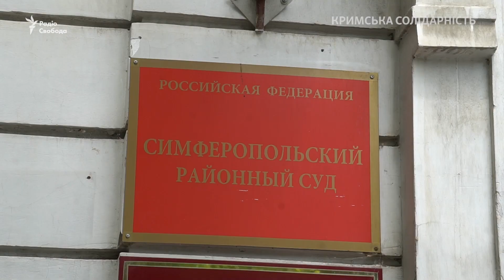У закритому режимі: подробиці засідання суду у справі фрілансера Крим.Реаліі Єсипенка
Підконтрольний Росії райсуд в Сімферополі продовжив арешт фрілансеру Радіо Свобода (проєкту Крим.Реаліі) Владиславу Єсипенку на 6 місяців. Журналіст залишиться в СІЗО до 18 грудня. Адвокати поки не коментували рішення російського суду. Раніше повідомлялося, що засідання відбувається в закритому режимі. В цей же день в Києві на Майдані Незалежності пройшла акція на підтримку затриманого в Криму журналіста. Президент Радіо Вільна Європа/Радіо Свобода Джеймі Флай закликав негайно звільнити фрілансера Радіо Свобода (проєкту Крим.Реаліі) Владислава Єсипенка. Подробиці судового засідання – у відео Крим.Реаліі.